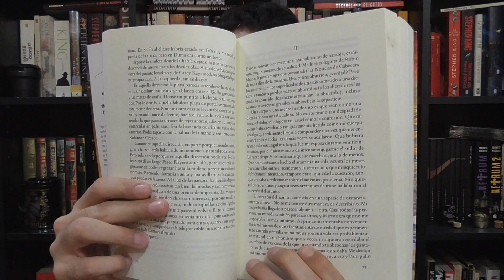DUMA KEY - Stephen King (reseña)